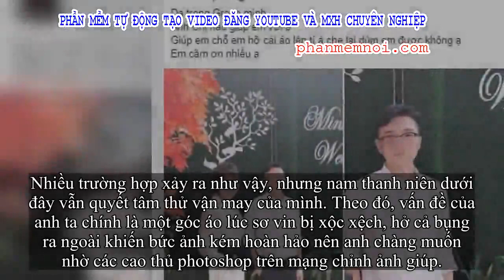✅ Nhờ cộng đồng mạng sửa ảnh, anh chàng choáng váng khi nhận loạt sản phẩm